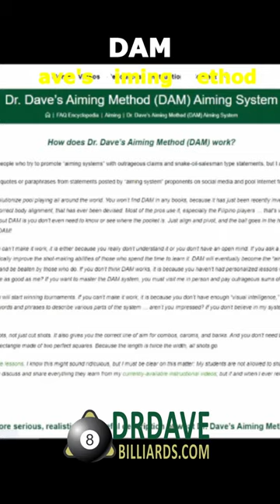HOW TO AIM - DAM!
Dr. Dave introduces DAM (Dave’s Aiming Method), which summarizes all the most important elements of accurate and consistent aiming.  For much more info, see the full-length "HOW TO AIM in Pool and Billiards … The AIMING SYSTEM of the PROS" source video:

Show your Support (click on the donation button at the bottom of this page):